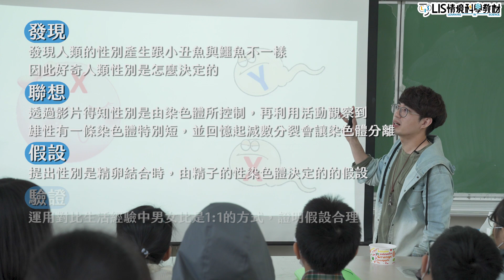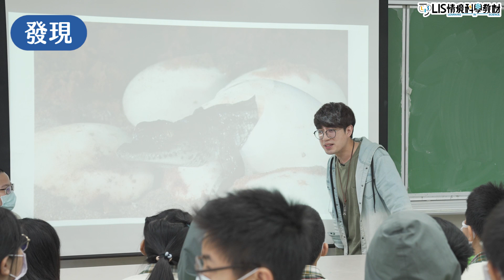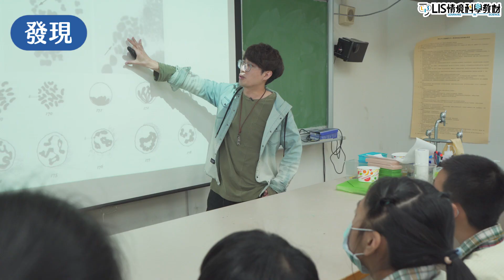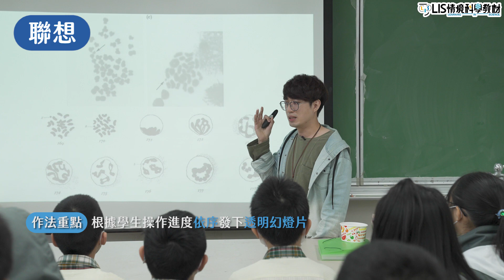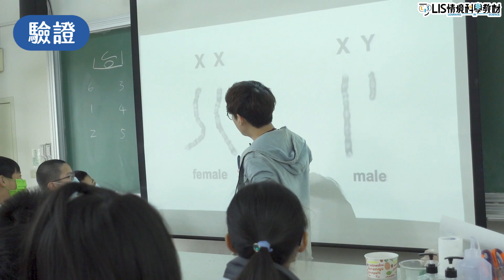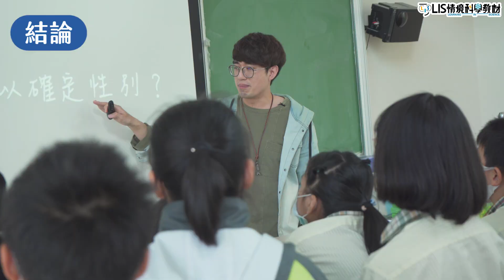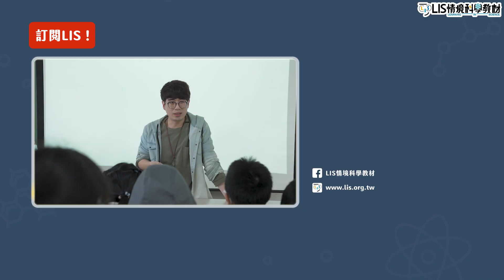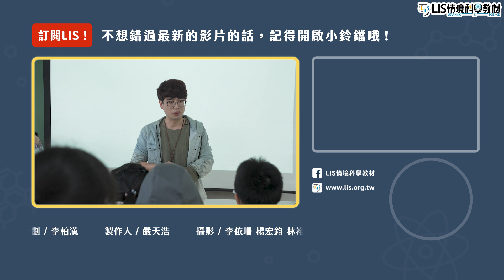教性別也教平等？ ft.達觀國中莊剛名老師（性染色體）【我要當老師EP5】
為什麼人類的男女比會是1:1呢？
今天剛名老師將帶著同學們，一起拆解我們習以為常但卻不知其所以然的「性別」背後的祕密
到底大家能不能發覺常識背後的奇妙之處呢？老師又會用什麼方法帶著同學思考？
就讓我們一起看看吧！

【教育夥伴】
🚩合作夥伴：

🚩特別感謝：
達觀國中莊剛名老師
７年四班全體同學
林宜蓁導師
羅國誠校長
楊欣茹教務主任
華皓翔教學組長
新北市國教自然輔導團